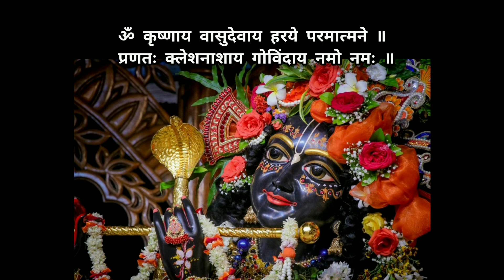ॐ कृष्णाय वासुदेवाय प्रेमानंद जी महाराज द्वारा। Krishnay vasudevaya most powerful Krishna Mantra.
ॐ कृष्णाय वासुदेवाय हरये परमात्मने ॥ प्रणतः क्लेशनाशाय गोविंदाय नमो नमः ॥

Om Krishnaya Vasudevaya Haraye in english,

Om Krishnaya Vasudevaya Haraye Paramatmane II Pranata: Kleshanashaya Govindaya Namo Nama:

श्रीकृष्ण वासुदेव मन्त्र ॐ कृष्णाय वासुदेवाय हरये परमात्मने प्रणतः क्लेशनाशाय गोविंदाय नमो नमः

मंत्र का अर्थ,

वासुदेवनन्दन परमात्मा स्वरूपी भगवान श्रीकृष्णको वंदन है, उन गोविंदको पुनः नमन है, वे हमारे कष्टोंका नाश करें प्रणाम करने वालों के क्लेश का नाश करने वाले श्रीकृष्ण, वासुदेव, हरि, परमात्मा एवं गोविन्द के प्रति हमारा बार-बार नमस्कार है

इस मंत्र का लाभ,

इस मन्त्र का प्रतिदिन सुबह या शाम के समय 108 बार जप करने से किसी भी प्रकार का संकट आपके पास नहीं आ सकता, यह मन्त्र सभी संकटों और विघ्नों से रक्षा करने वाला माना गया है। श्री कृष्ण भगवान के इस मन्त्र का जाप करते समय पवित्रता का विशेष ध्यान रखें।